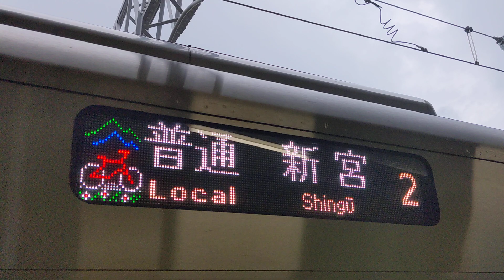電車に自転車乗せれる行先表示